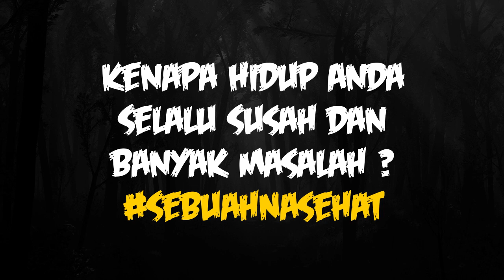Kenapa Hidup Anda Selalu Susah dan Banyak Masalah .....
Pada video ini Ki Sabrang Alam memberi sebuah wejangan atau nasehat alasan kenapa hidup Anda selalu susah dan banyak masalah.

Silahkan simak penjelasannya pada video ini. Semoga bermanfaat dan menambah wawasan baru bagi Anda.